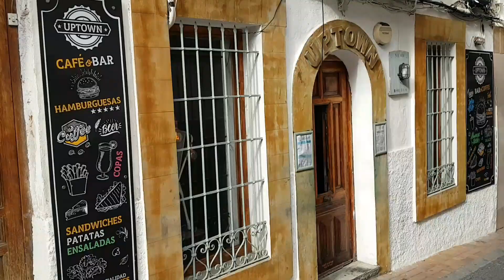Benidorm On December 21 2019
A look around in Benidorm on December 21, 2019. It was a sunny and sometimes cloudy day. Temperature 17 degrees.